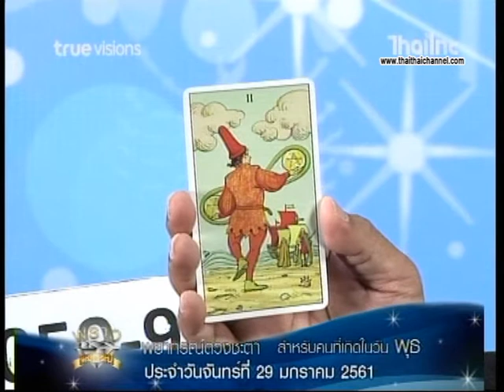เช็คดวงแม่นๆ เกิดวันพุธ !! ดู ดวงชะตาประจำวันที่ 29/1/61